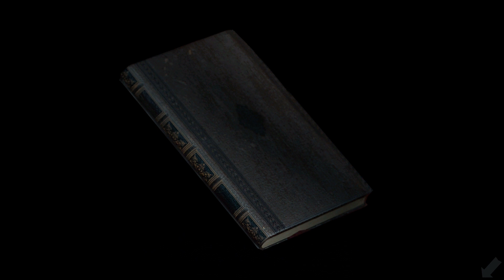TOMB - Saint Kotar - Part 5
In Saint Kotar, a story-and-choice driven psychological horror detective game, you play as Benedek and Nikolay – two troubled godly men in search for their missing relative in an ancient God-devoted town called Sveti Kotar. Here, an unknown presence preys upon the weak and sways on devil worship and witchcraft. Evidence points to your missing relative being involved in the grisly murders and the occult, but what is the truth? Are you also to blame for what happened?

Will you put the pieces together and unravel the truth behind the town’s centuries-old horrid presence? Or is madness going to be your fate?